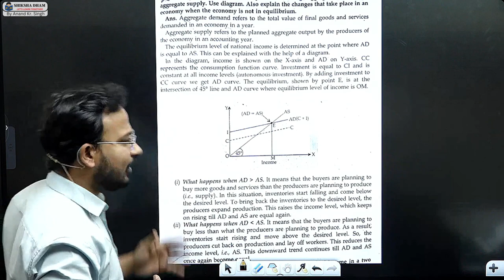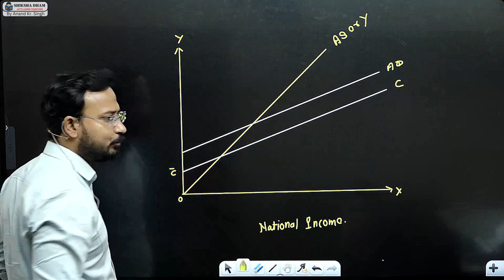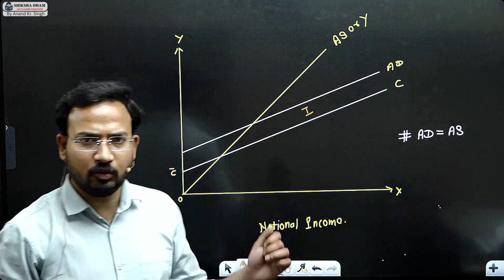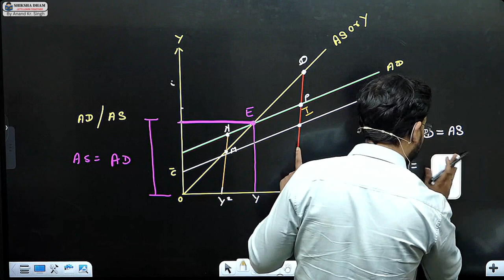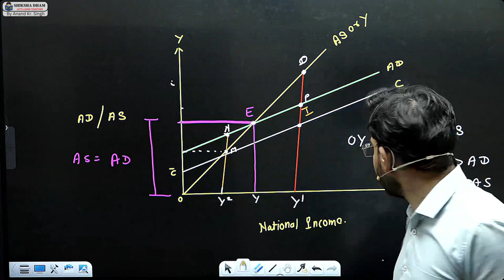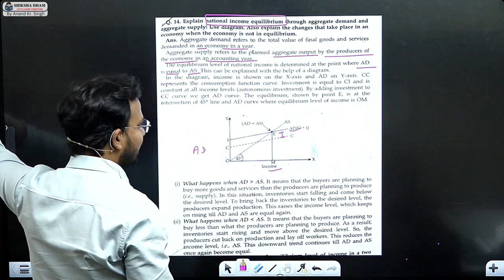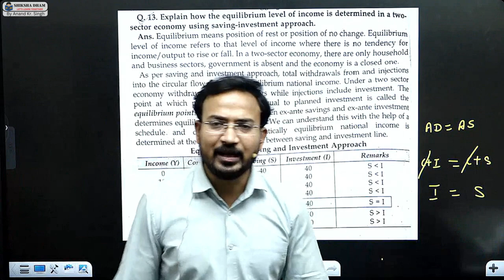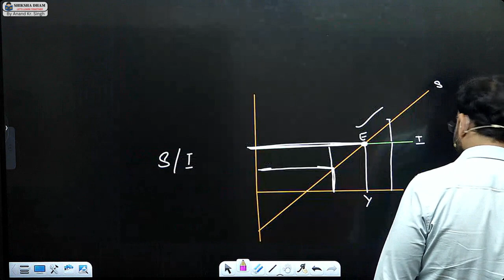macro economics for b.com class | part 6 | aggregate demand | bcom /sol/du by anand sir